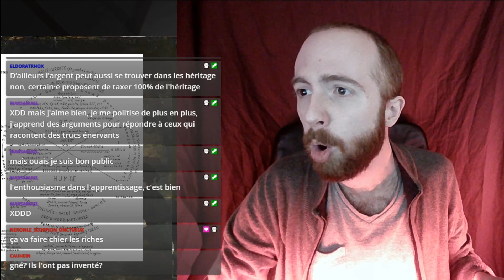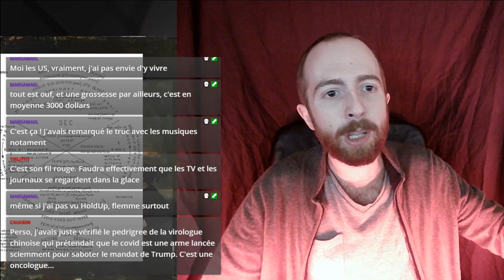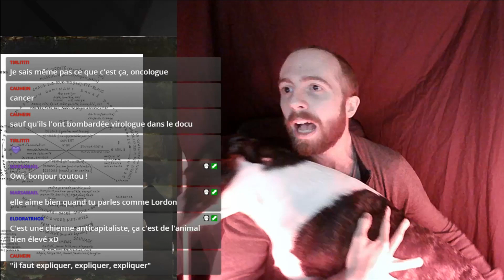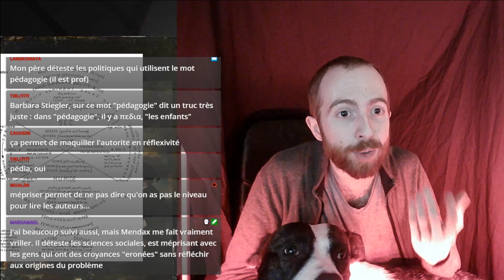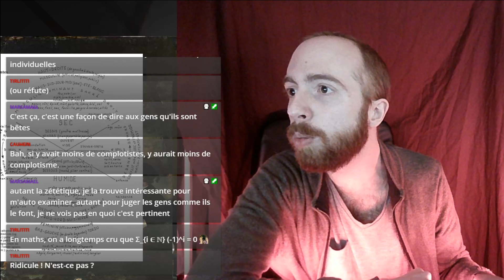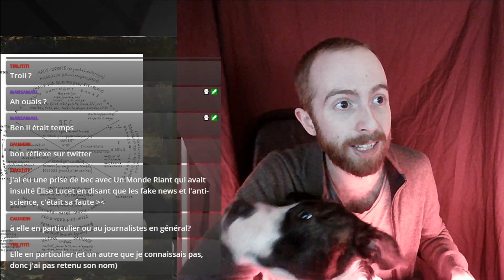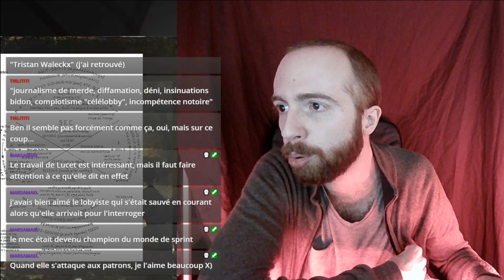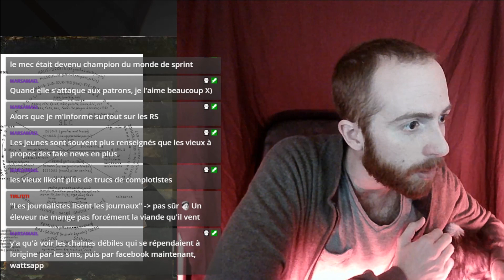[Rediff/Lecture] Panique anti-complotiste, Lordon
Article issu de la Pompe à Phynance, le blog Monde Diplo de Frédéric Lordon.